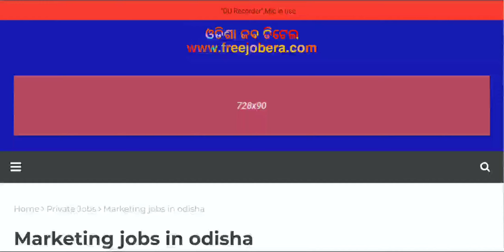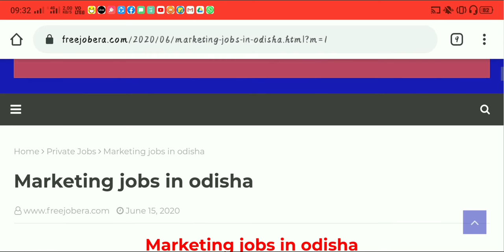Marketing job recruitment 2020 Latest private jobs odisha job details Odisha Govt Job 2023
odishajobreporter,
fmmanoj,
odisha job reporter,
odisha job,
odisha job info,
ics tips,
odia space,
fm manoj,
laxmidhar sir,
govt jobs,